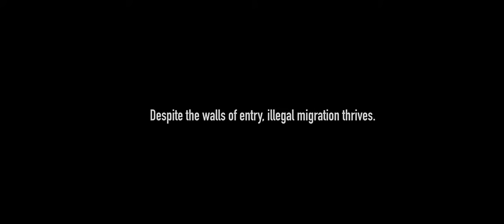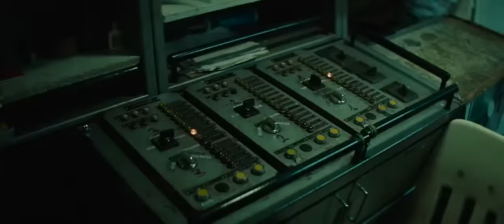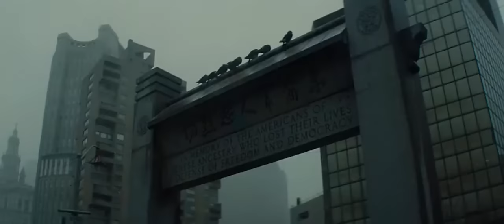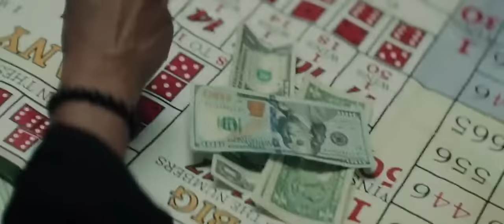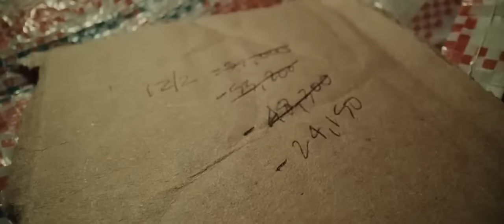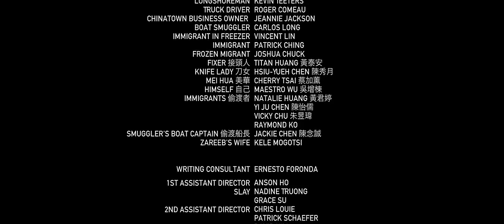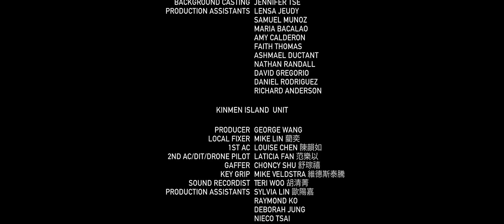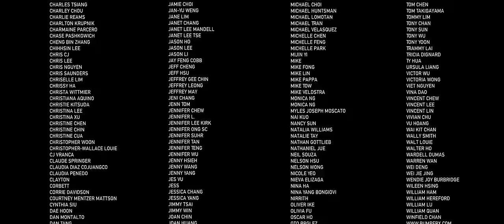NEW ACTION MOVIE 2022 THE SNAKE EYES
Snake Eyes caught up in an international crime ring of human smuggling while attempting to make a better life for her family.